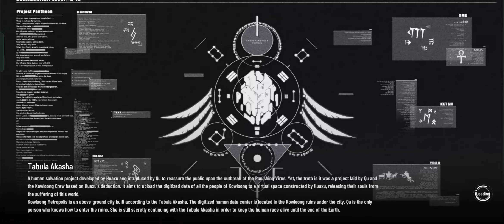New Events - Chapter 18 : Her Last Bow || Punishing : Gray Raven [GLOBAL]